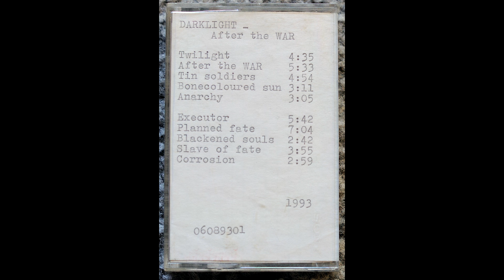Darklight - Bone Coloured Sun (1993)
Taken from the very first, unreleased Darklight demo tape "After the WAR", 1993.
Entirely made with a Commodore Amiga 500.